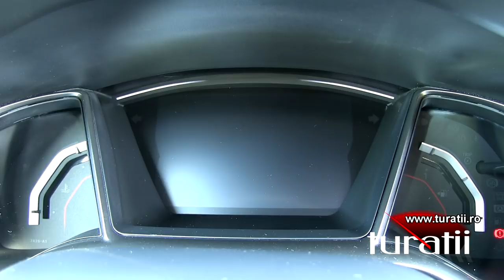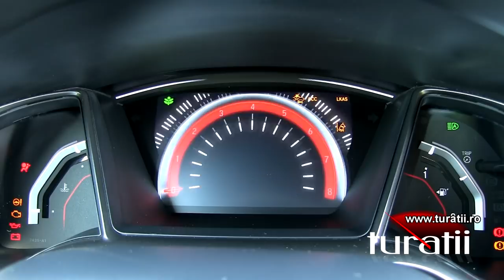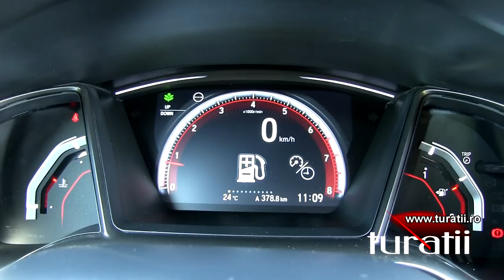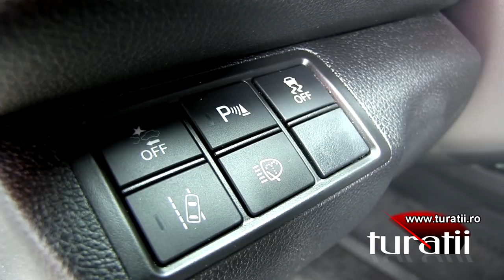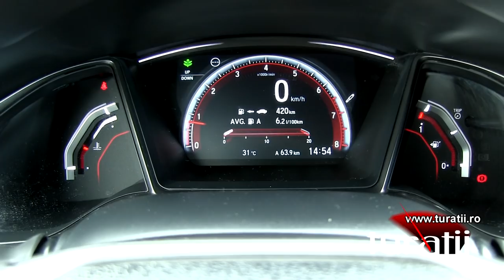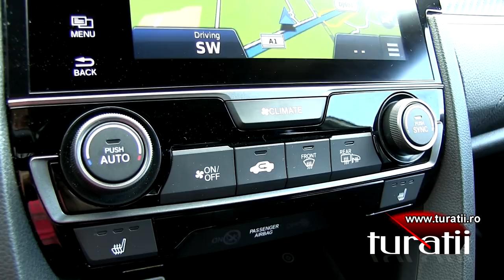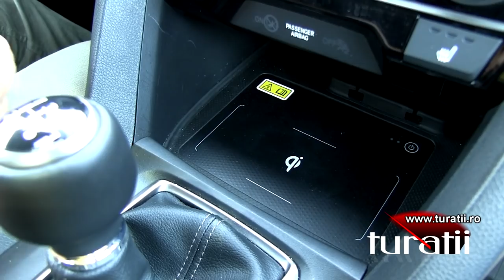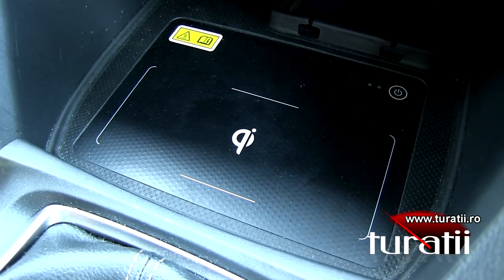Honda Civic 1.5l VTEC TURBO explicit video 2 of 5